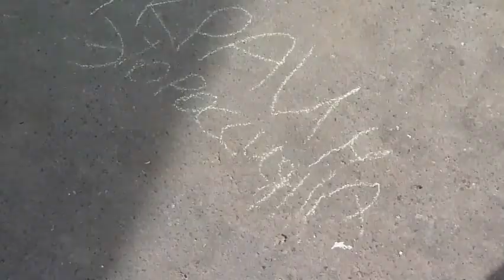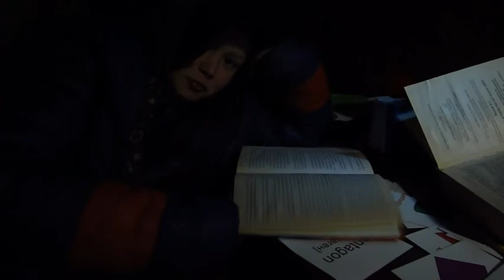Мариуполь. 30 марта. День за днем.